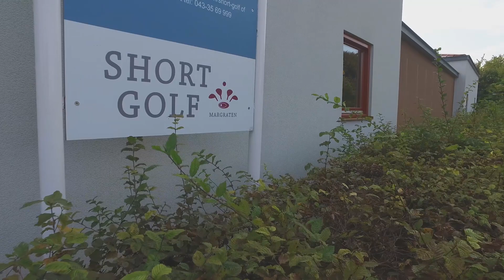Drone video - Het Rijk van Margraten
Het Rijk Golfbanen exists of four golf courses in Holland. They are located in Enschede, Nunspeet, Nijmegen and Margraten. For each golf course we created a video that shows their course. Also we made  several 'signature hole' videos, where we highlight a specific hole.

This video shows Het Rijk van Sybrook, the golf course located in Enschede.